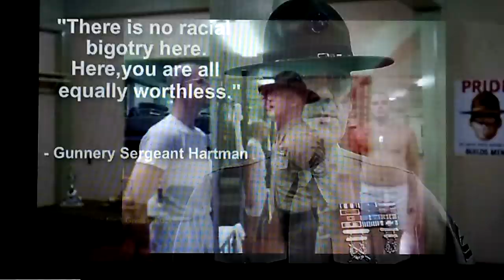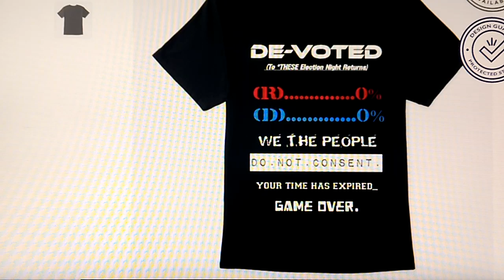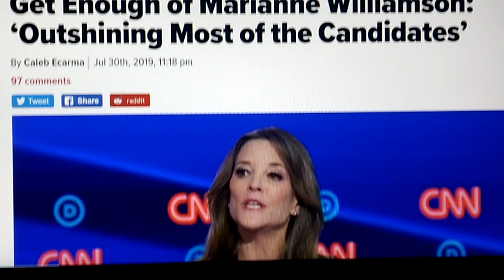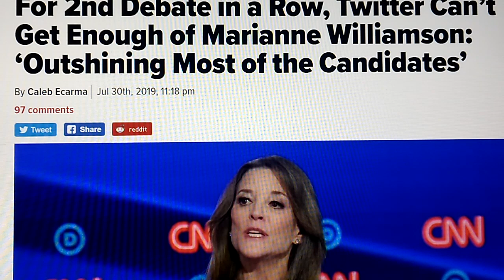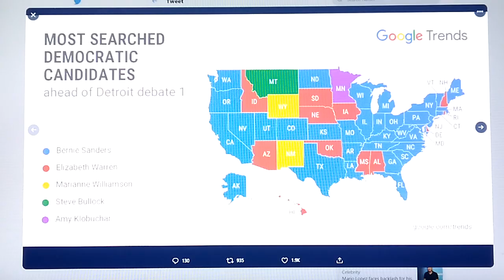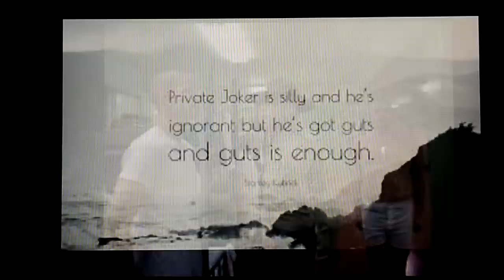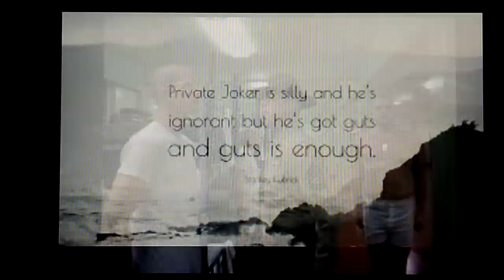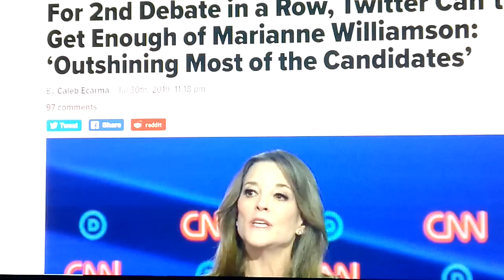July 31, 2019~A *CLINIC ON TRUTH TELLING LAST NIGHT(!)THIS WOMAN *OWNED THE STAGE(!)